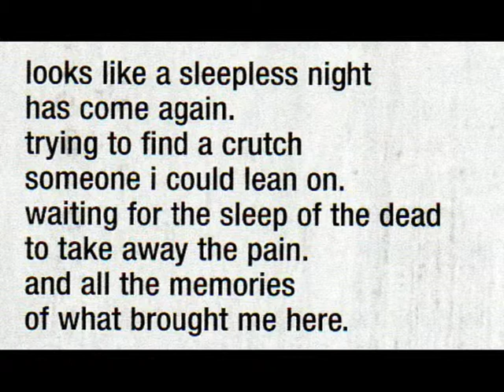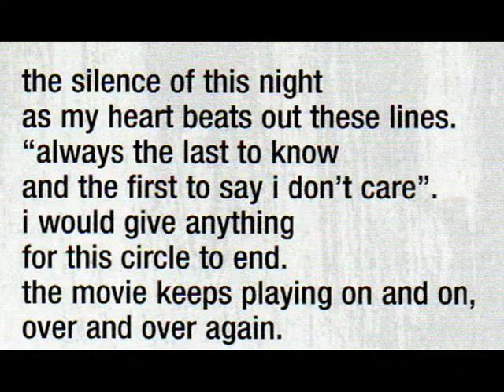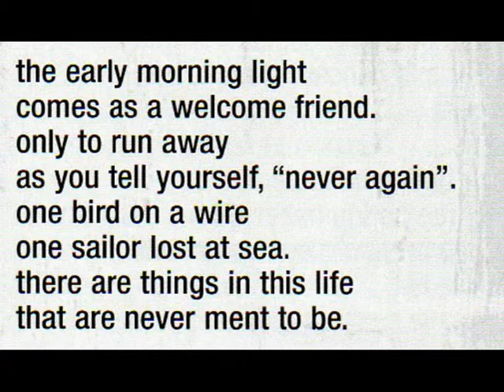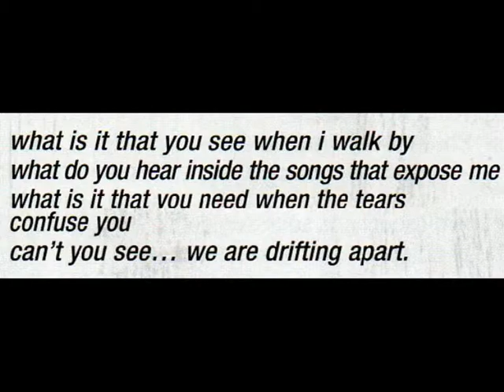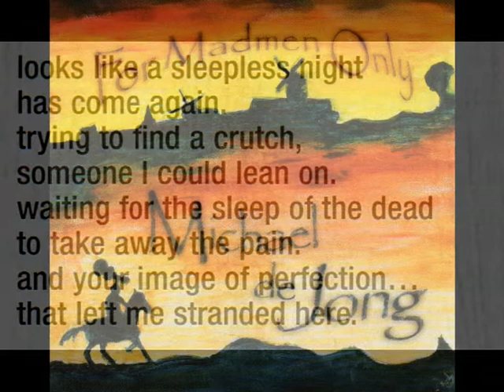Michael De Jong - Image of perfection